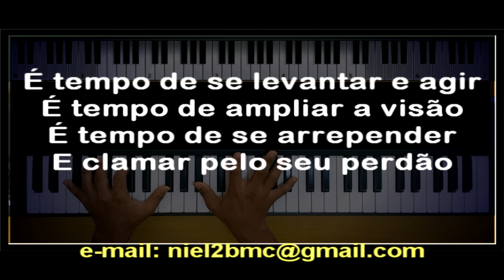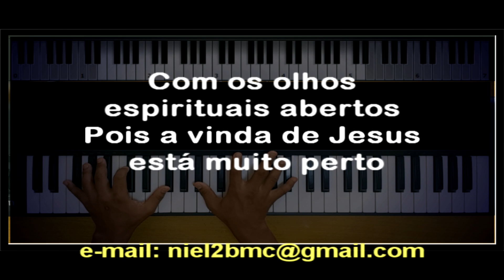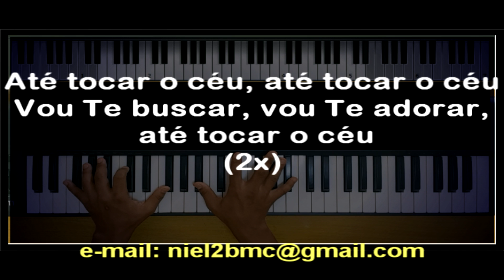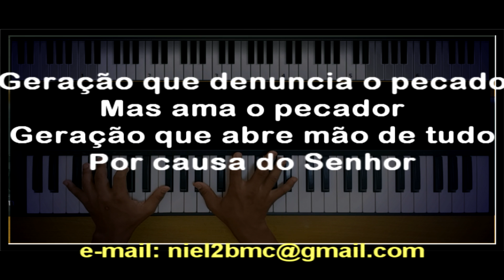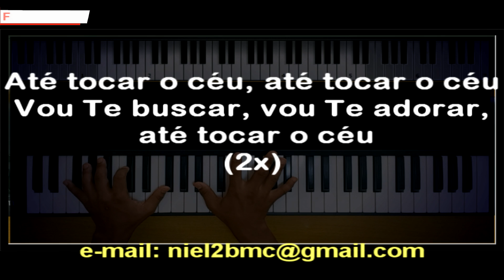🎤 Até Tocar o Céu (PLAYBACK LEGENDADO no Piano – TOM MASCULINO “C#m”) Eyshila, by Niel Nascimento